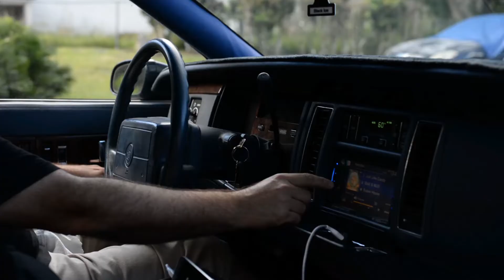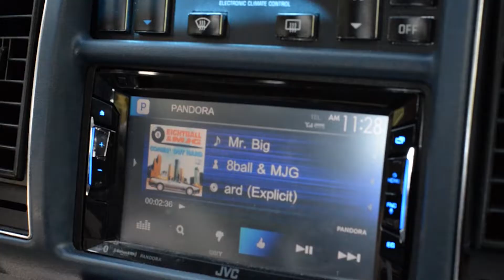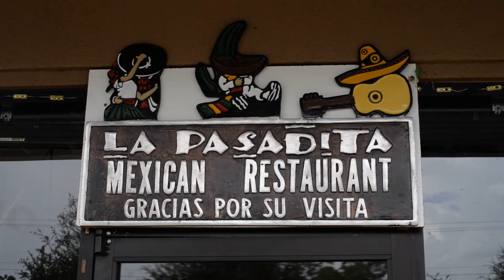Hey fam! , let's go drink some Micheladas, eat some mexican food and shoot these lowriders!!!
Take a trip to Gainesville, Fl with us. Yea, I said Gainesvilles fool!!!We goin to check out a 1986 Chevy El Camino and a 1965 Chevy Impala. So yall jump in the Lac with us  and we gon hit 75 north and not look back!!!